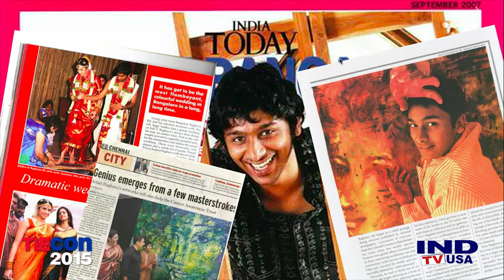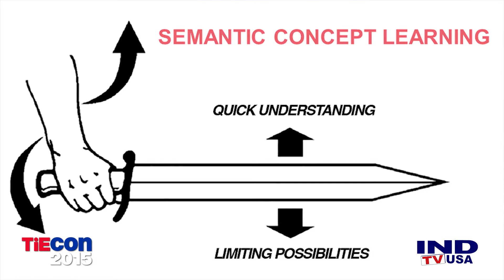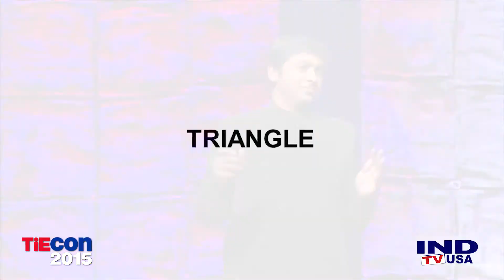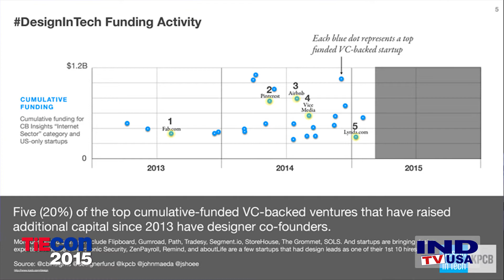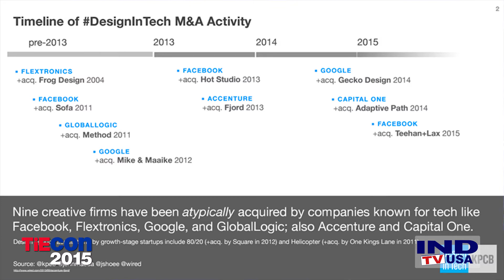Raghava KK - TiEcon 2015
Art, Science, & Technology
Breakthrough Thinkers III
Raghava KK (Artist & Tech Entrepreneur)